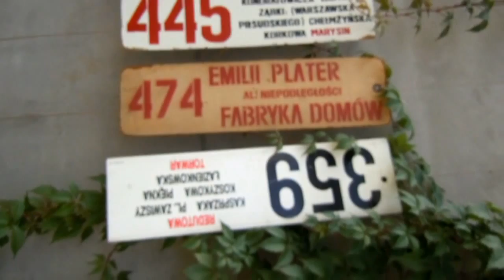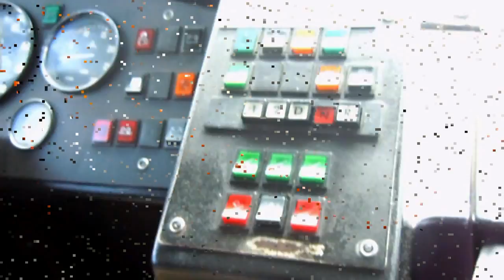Public Transport Days in Warsaw / DTP w Warszawie - cz. 1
Dni Transportu Publicznego - 18 września, Młociny